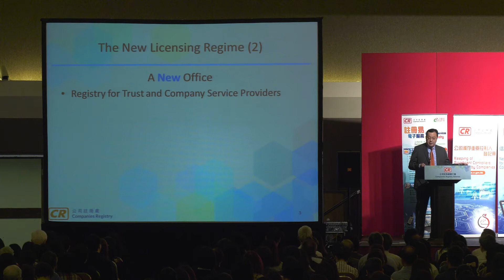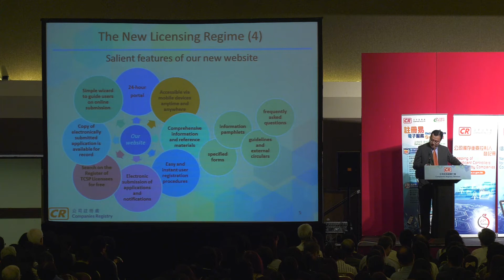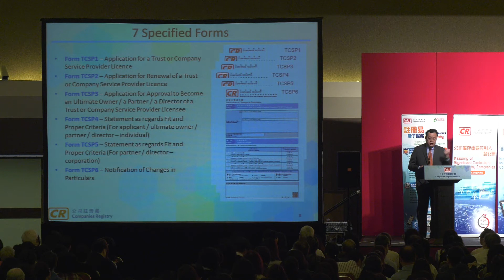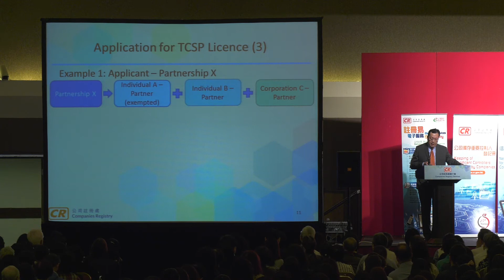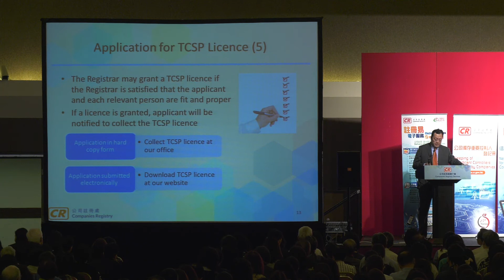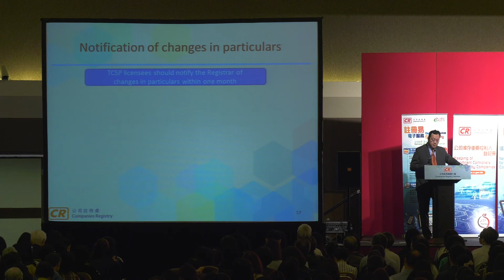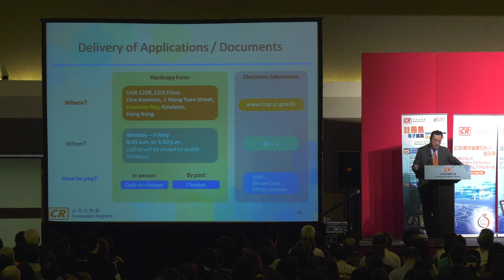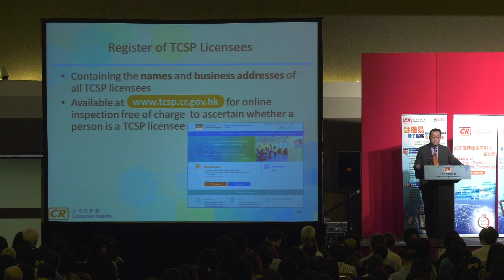Presentation: Licensing Regime for Trust or Company Service Providers